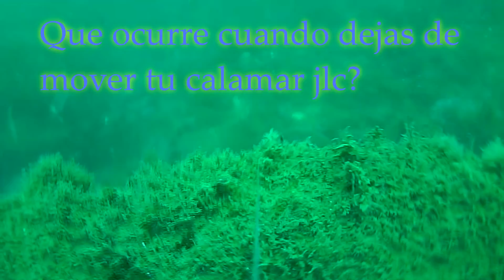water worlf enganche en el fondo calamar jlc y vista tachano xxl y corba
Buenas compañeros,aqui os dejo un video grabado con la Water worlf con un Calamar JLC de Jigging a la Carta ,vereis lo que ocurre cuando dejamos de mover el señuelo con afan de grabar el fondo,en este video despues de enganchar en el fondo podremos apreciar un tachano de gran porte pasar frente la camara y varias corbads de buen peso.